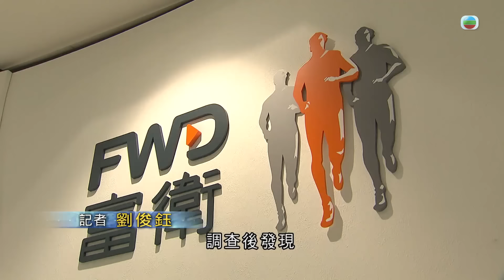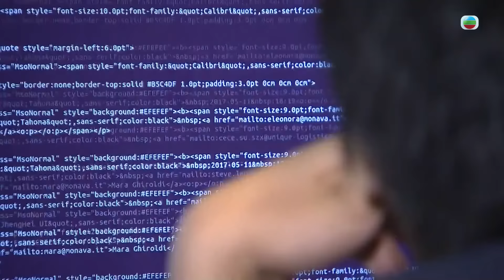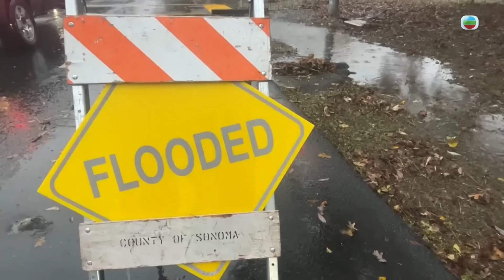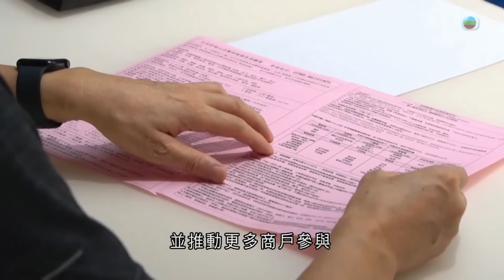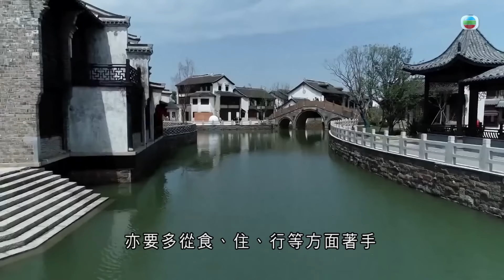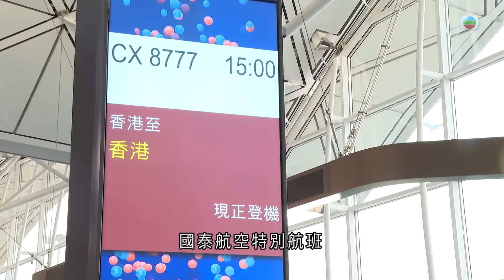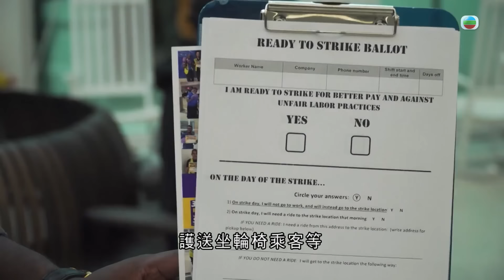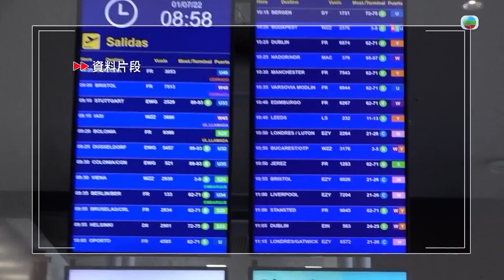香港無綫｜7:30一小時新聞｜2024年11月23日